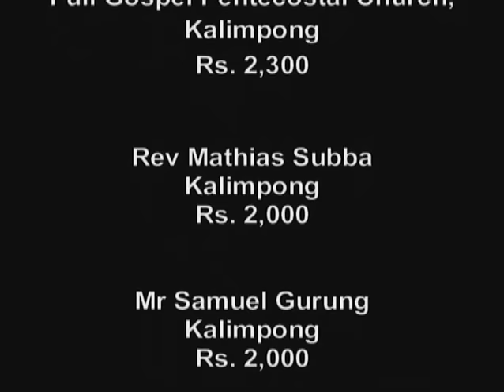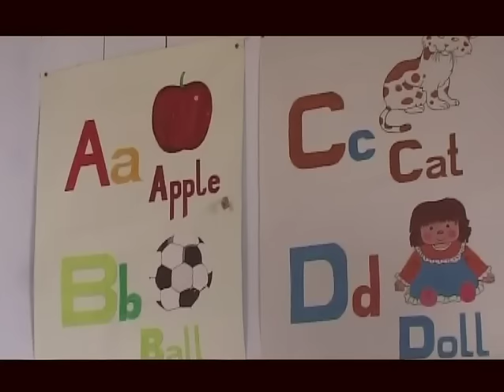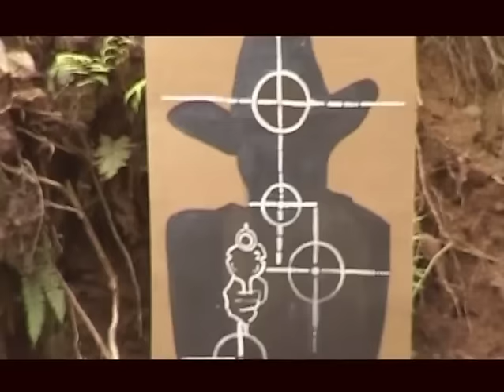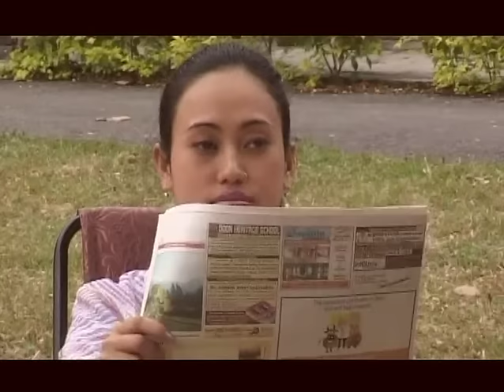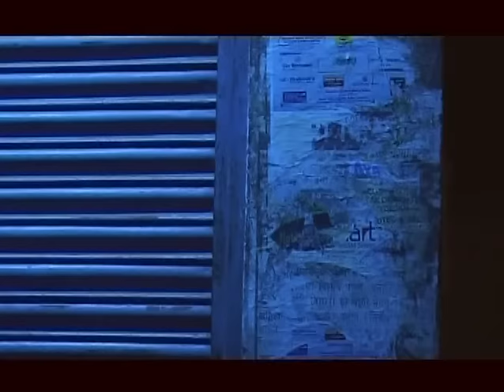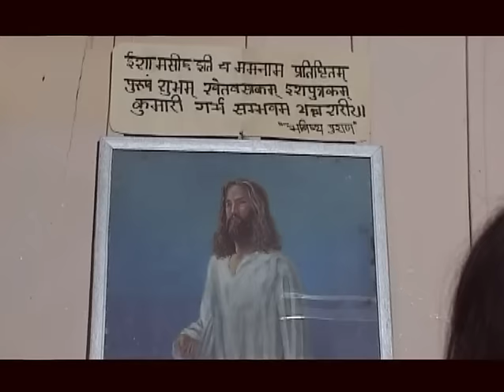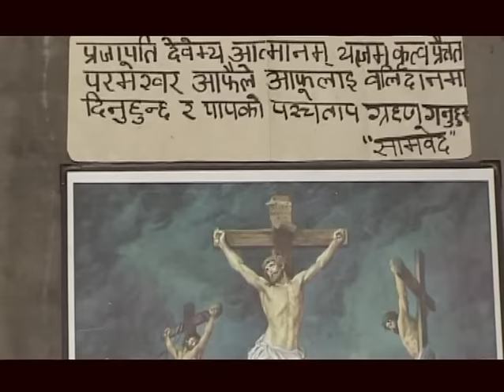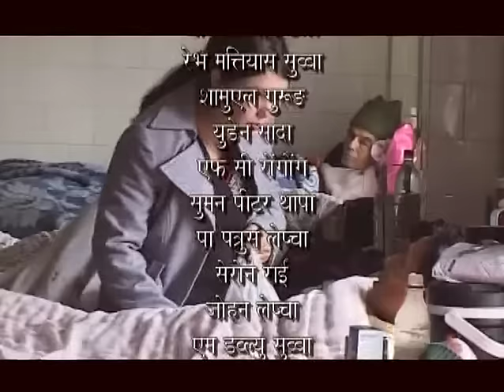NAYA GORETO (Full Movie)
नयाँ गोरेटो (पूरा फ्लिम)
नेपाली ख्रीष्टियन जगतको अति उत्तम सुसमाचारिय चलचित्र
सबैले हेर्नैपर्ने ।